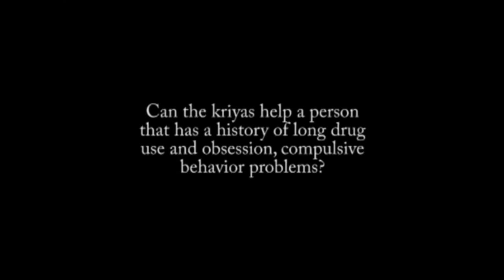Can these Kriyas Help with Addictions & Behavior Mental Problems - Sadhguru